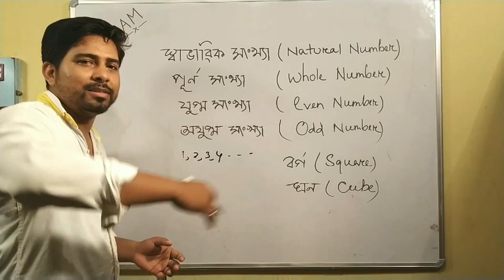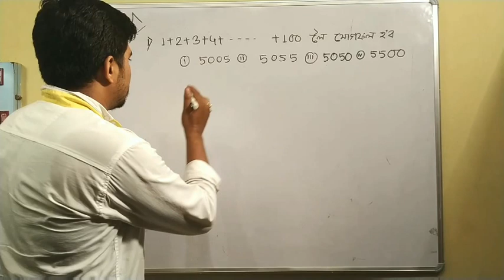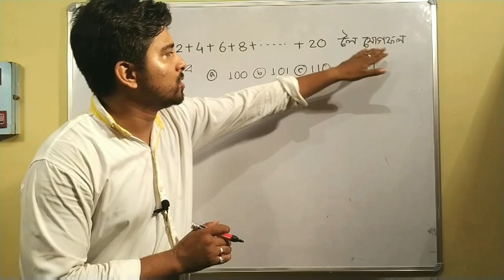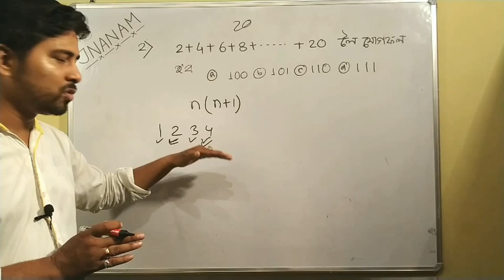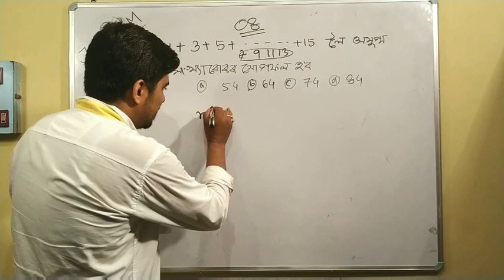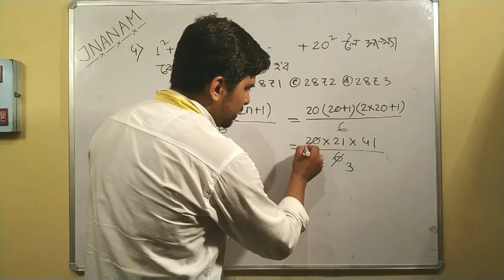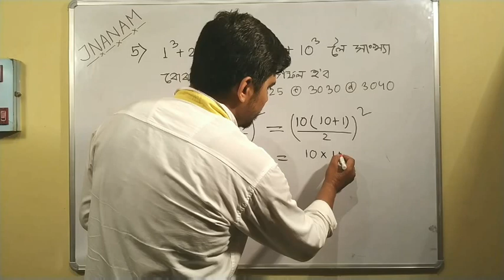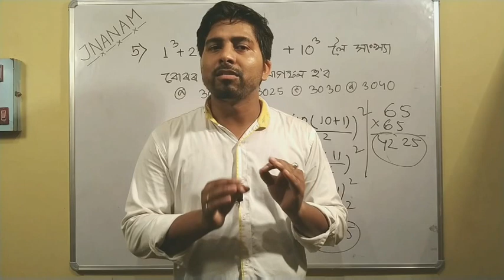ASSAM TET 2019 PREPARATION MOST IMPORTANT FORMULA - অতি দৰকাৰী সুত্ৰ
In this video I'm trying to give some important formula of both LP AND UP SYLLABUS.